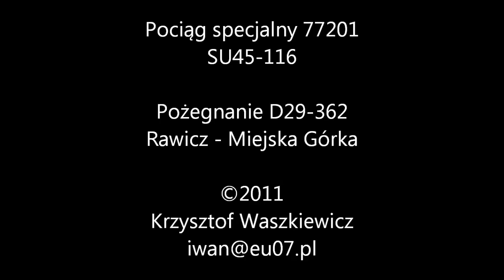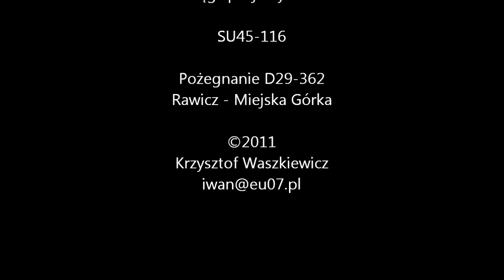Cabview SU45-116 poc. 77201 Rawicz - Miejska Górka (+sound)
Pożegnalny pociąg na linii D29-362 Rawicz - Miejska Górka. Od nowego rozkładu zamknięto odcinek Rawicz Wschód - Miejska Górka.